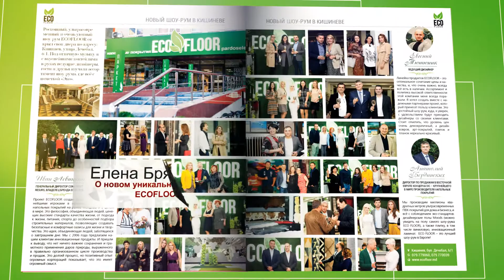Встречайте AQUARELLE ноябрь 2017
Новый номер любимого журнала! Встречайте AQUARELLE ноябрь 2017!!!�
Главная героиня номера - владелица салона Lana Furs - Светлана Барбарова!
А также:
Аурелиу Батрынак
Елена Брязгунова
EcoFloor - напольные покрытия в Молдове
Renastere - Центр аппаратной косметологии
Сябитова, Роза Раифовна
Balkan Pharmaceuticals Moldova
MasterDent
Nicolae Chele